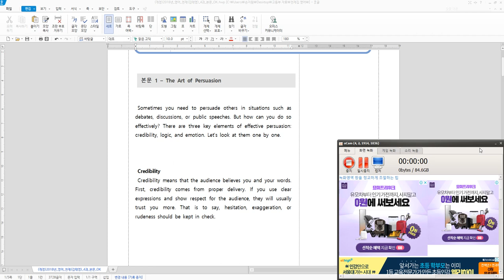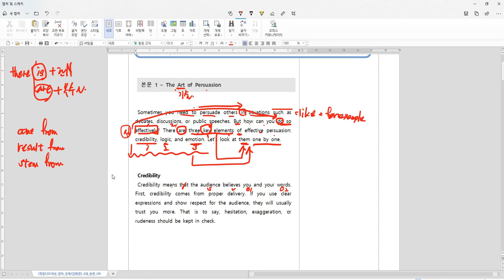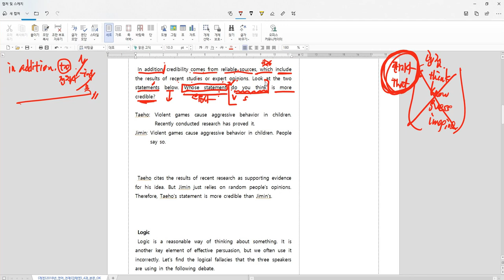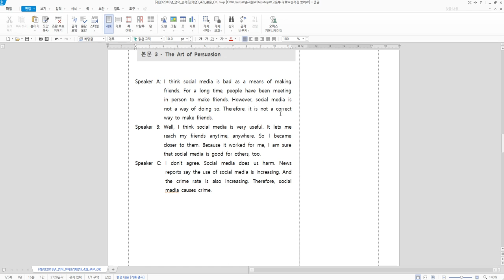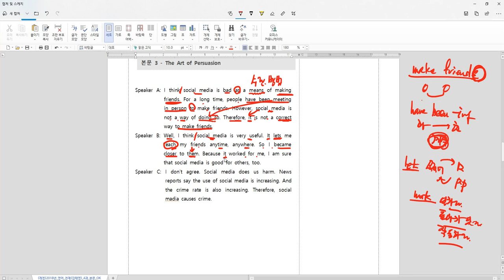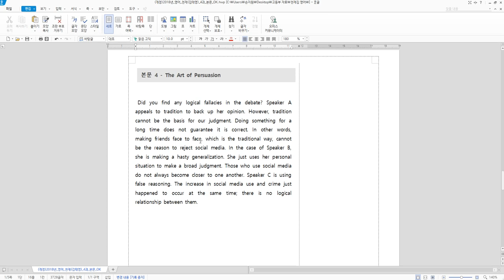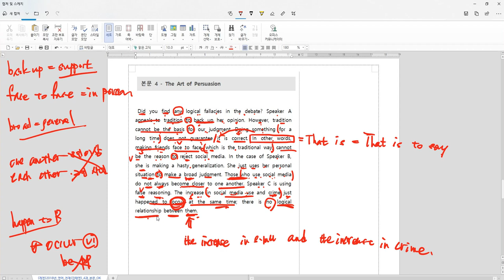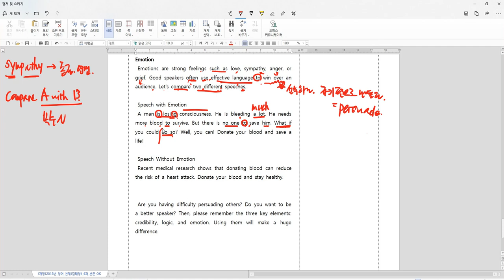영어 천재김 4과